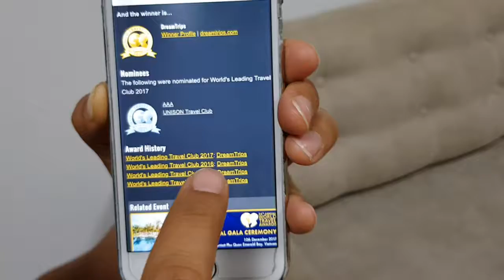אפילו סירי יודעת מי מועדון התיירות מספר 1 בעולם!